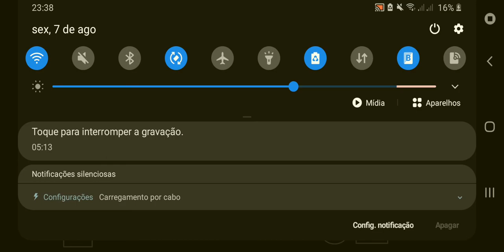yume 2kki getting effects 10/11 effects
This is a small tutorial for everyone.